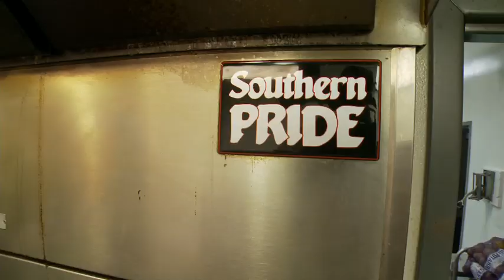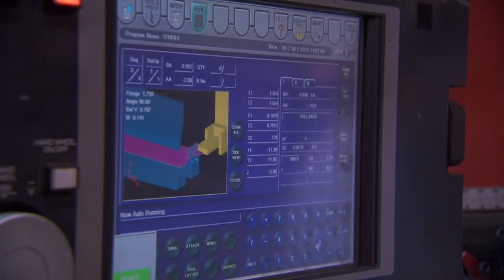Genuine BBQ by Southern Pride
Southern Pride BBQ Pits and Smokers provide authentic flavored BBQ without the labor of maintaining an open pit.  The rotisserie system ensures the product is continuously basted to produce a tender and juicy BBQ creation.